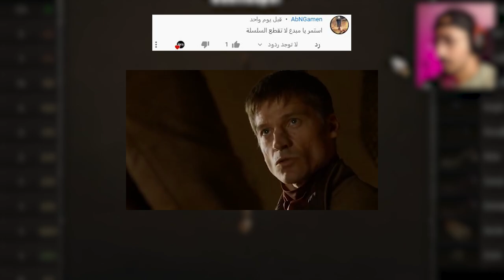مود صراع العروش ح4 😱🔥 جبت العمالقة اخيرا || BANERLORD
مقطع شرح جميع المودات وطريقة تركيبها الصحيحة : ( للعلم الآن متوفر الووركشوب في ستيم وفيه بعض المودات المهمة )

▼▼▼▼▼الدعم المادي ▼▼▼▼▼
 ▼▼▼▼▼ حساباتي ▼▼▼▼▼
0:00 ادعمني بلايك +كومنت +  جرس التنبيهات 🔔
5:00 اللهم صل وسلم وبارك على محمد